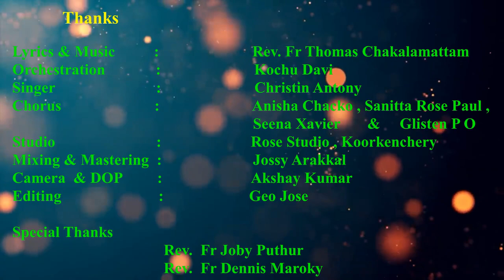FEDE THOUGHTS || Swragapithave(offertory song) By Christin Antony & Anisha, Sanitta, Seena , Glisten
Lyrics & Music : Rev Fr Thomas Chalakamattam
Orchestration : Kochu Davi
 Singer : Christin Antony
Chorus : Anisha Chacko , Sanitta Rose Paul , Seena Xavier  & Glisten P O
Studio : Rose Studio , Koorkenchery
Mixing & Mastering : Jossy Arakkal
Camera & Dop : Akshay Kumar
Editing : Geo Jose

Sincere Thanks To : Rev Fr Thomas  Chalakamattam
                                    Rev Fr Joby Puthur
                                    Rev Fr Dennis Maroky

Fede Song : Jojo Johny
Fede Logo : Sijo (Avisworldwide , Ekm)